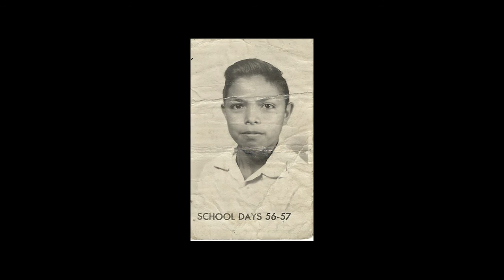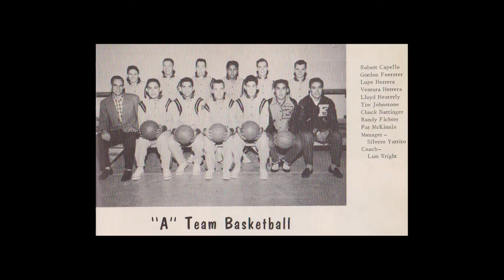Herrera Oral History Project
Herrera Oral History Project: From La Villa/Edcouch, Texas to Washington State, 1950s to 2016.

Interviewees:
Guadalupe (June 25th, 29140)
Ventura (July 14th, 1941)
Rojelio (December 7th, 1942)
Gregorio (May 9th, 1944)
Dominga (November 4th, 1945)
Petrita (January 18th, 1947)
Tiburcio (August 11th, 1948)
Juanita (January 3rd, 1950)
Santos (December 3rd, 1952)

Produced and Directed by Randy X. Nunez
Edited by Jesus Velazquez